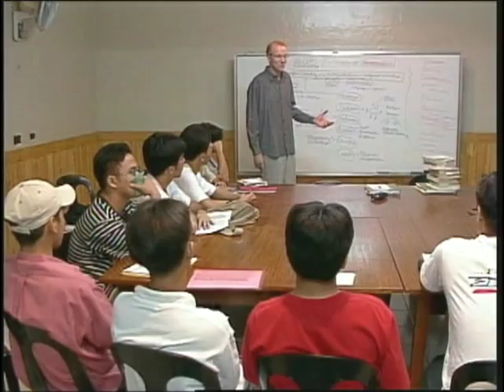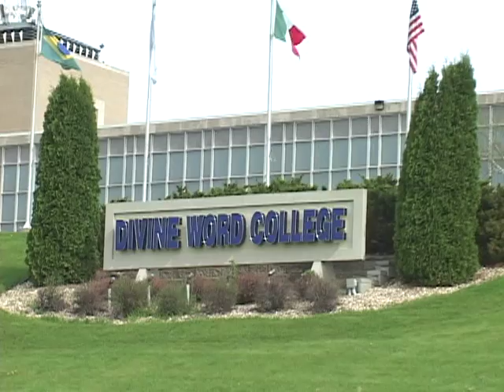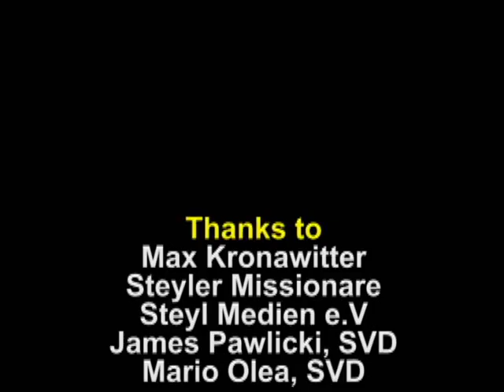Divine Word Missionary Formation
Learn about the formation program of Divine Word Missionaries. Discern your call to religious life with the SVD.